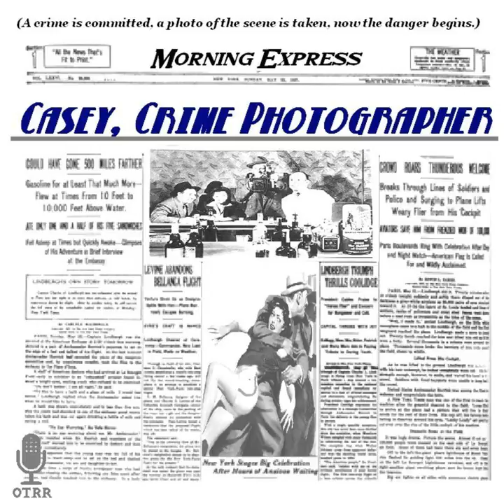Casey, Crime Photographer - The Duke of Skid Row